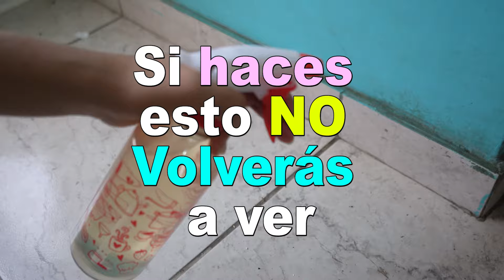Si haces esto NO Volverás a ver MOSCAS ni MOSQUITOS ni mucho menos CUCARACHAS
👀Estos consejos no reemplazan a lo recomendado por profesionales o especialistas.